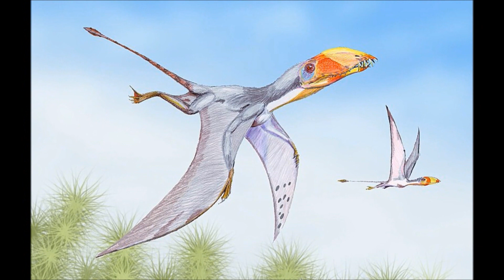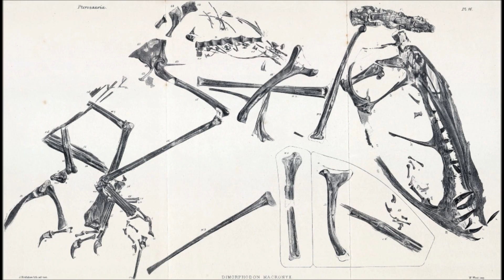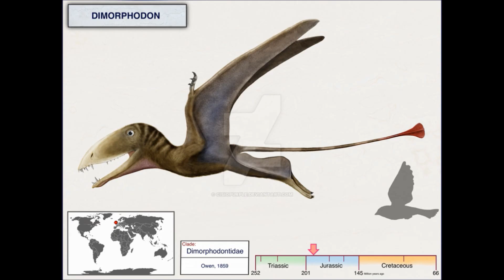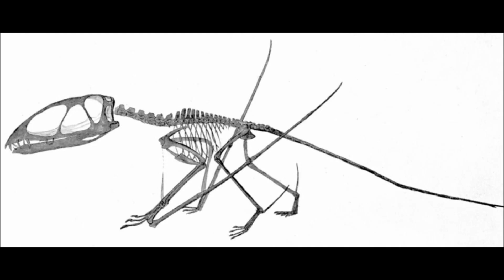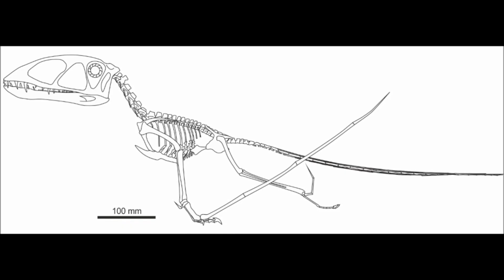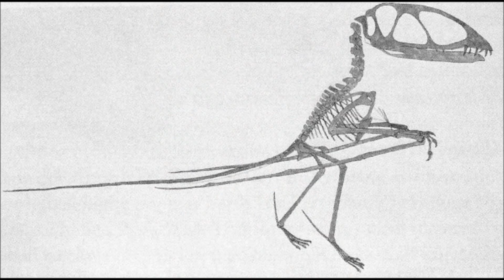Prehistoric Breakdown: Dimorphodon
Pterosaurs are know for their dominance of the sky, as the first vertebrates to achieve full powered flight. Their origins are in the Triassic but by the early Jurassic some had begun to favor a terrestrial lifestyle.
Today we breakdown a small pterosaur known for two centuries, Dimorphodon.
00:00 Narrative
06:42 Breakdown